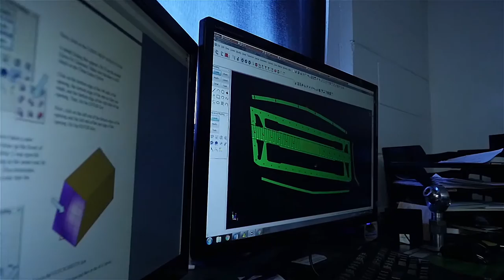Overkill Fab- Custom Grilles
The Definition of "OverKILL"
"Any capacity or treatment that is greater than that required"
We use the Latest In Computer Aided Design Technology.
From the Computer to the finishing touches, Overkill FAB delivers the highest quality American Made product.
With our different price points there is a Custom grille for any budget. Visit Overkillfab.com today and get inspired.